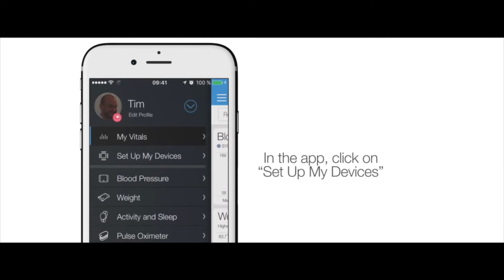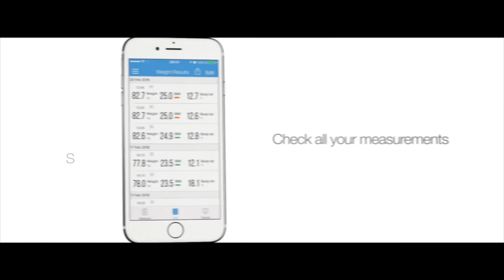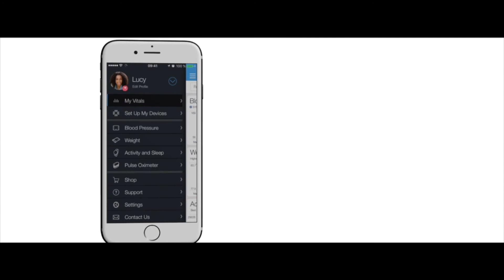iHealth Core Tutorial - Denda.cl